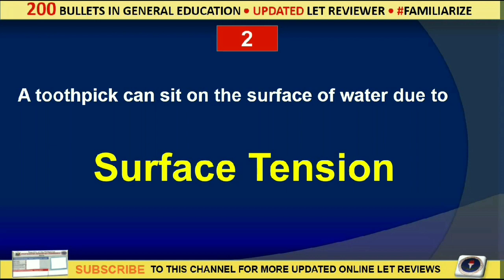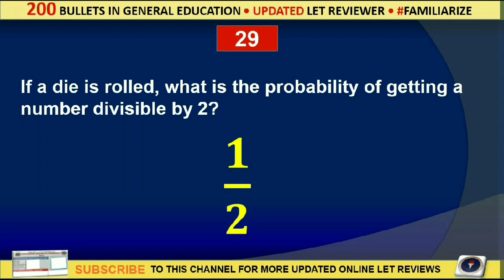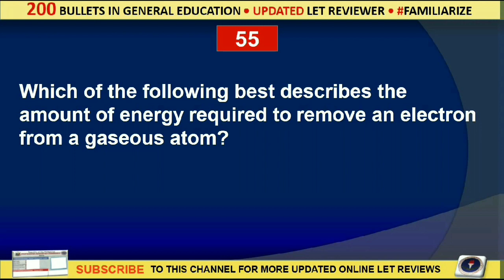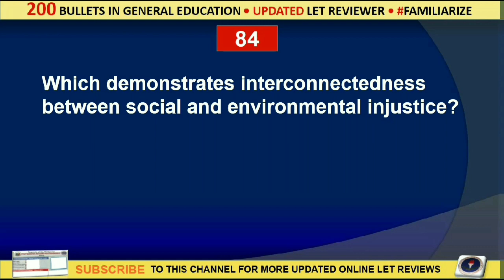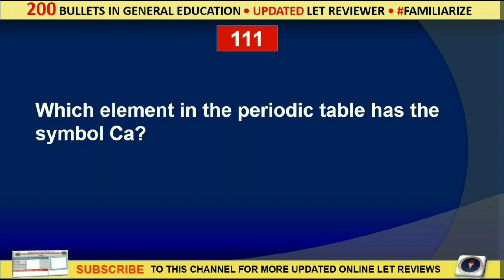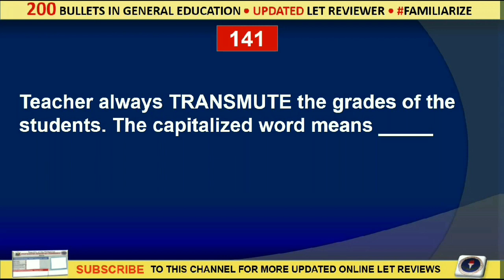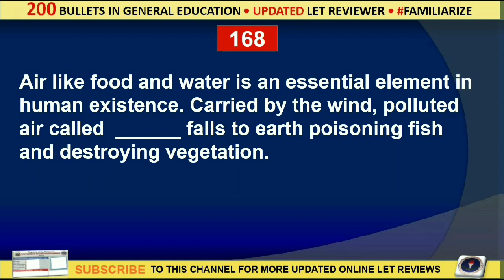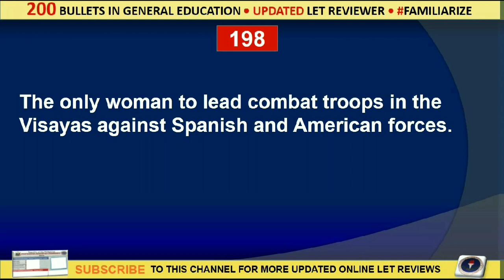200 COMMON GENERAL EDUCATION QUESTIONS in LET for September 27, 2020 Takers | LET Reviewer 2020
Hi future educators,

This is a compilation of common General Educations sa LET. This is a 200-items. kindly familiarize the questions and answers, because for GenEd its more of simple recall.

Also, you can watch my following previous videos for a complete FREE LET REVIEW experience.

Free Updated LET Reviewers
Feee LET Reviewers
2020 LET Reviewer for Gened
2020 LET FINAL COACHING in Gened
2020 Gened LET Reviewer
How to Top the LET 2020
How to get high rating in LET
Reviewers in General Education
September 2020 LET Reviewers
Updated Reviewers in LET
LET Self Review
2020 LET Reviewers
Teachers Board Exam 2020
Teachers Board Exam Reviewers
How to Pass the Board Exam
How to Pass the PRC Board Exam
Tips in Passing the LET
Actual General Education LET Questions
September 2020 General Education Blessings
Free General Education LET Reviewer
September 2020 Final Coaching in Gened
September 2020 Final Coaching Common Questions in Gened
September 2020 some Actual Questions in Gened
September 2020 Compilation of Gened Questions Reviewer
Previous LET Examination GenEd Questions?
Actual Questions in Previous LET Exam?
Gened Questions Compilations LET 2020
Gened Actual Questions Compilations LET 2020
POSSIBLE Gened questions in September 2020 LET
Gened reviewer in september 2020 LET
September 2020 LET Profed questionnaire and reviewer?
September 2020 Compilation of Gened Questions
September 2020 Gened Questions Compilations
September 2020 Final Coaching LET Reviewer
Final Coaching Gened 2020
Compilation of Actual Questions in General Education for September 2020 LET?
200 Actual General Education Questions in Previous LET for September 2020 Takers?